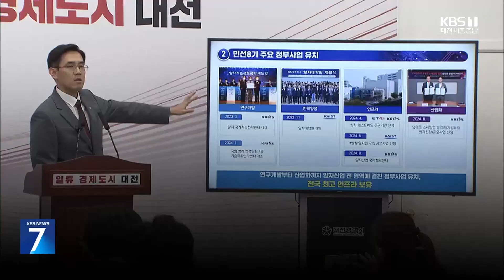'양자산업' 육성…대전시의 미래 바꿀까? / KBS 뉴스7 대전 세종 충남 [집중인터뷰] - 09월 26일 (목)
[앵커]

 대전시가 최근 핵심 미래 먹거리로 꼽히는 양자 관련 국책 사업을 잇따라 유치하며 '양자 도시'로서의 입지 굳히기에 나섰는데요.

 이와 관련해, 장호종 대전경제과학부시장과 함께  자세한 이야기 나눠보겠습니다.

 어서오세요.

 지난해 정부는 양자기술을 12대 국가전략기술 중 하나로 공식 지정했고, 이에 대전시는 양자산업 육성을 추진했는데요.

 먼저, '양자산업'은 무엇인가요?

 그리고 ‘양자도시’로서 대전시가 가진 장점은 무엇인가요?

 [앵커]

 대전시는 정부 공모 선정으로 원천기술 확장사업에 나설 계획인데요.

 ‘양자산업도시’로의 발전이 가져올 대전시의 변화, 기대효과는 무엇입니까?

 [앵커]

 대전시는 오는 2026년이죠.

 국가 양자클러스터 지정에도 도전할 계획인데요.

 기업유치나 산업연계 등 산업 생태계 조성이 관건으로 꼽힙니다.

 향후 어떻게 추진할 계획인가요?